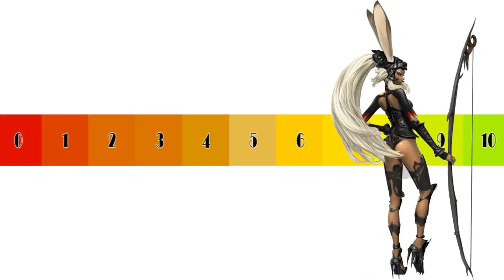Final Fantasy 12 on Nintendo Switch Review! Worth the Price?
It's hard to deny that the Nintendo Switch has really become an RPG handheld machine but now that so many Final Fantasy games have come to it I love it EVEN MORE! Lets dive into my review of Final Fantasy 12 to see if it is worth the price.

Final Fantasy XII[a] is a fantasy role-playing video game developed and published by Square Enix for the PlayStation 2 home video console. A part of the Final Fantasy series, the game was released in 2006. It introduced several innovations to the series: an open world, a seamless battle system, a controllable camera, a customizable "gambit" system, which lets the player control the artificial intelligence (AI) of characters in battle, a "license" system, which determines what abilities and equipment can be used by characters, and a hunting side quest, which allows the player to find and defeat increasingly difficult monsters in the game's open world. Final Fantasy XII also includes elements from previous games in the series, such as Chocobos and Moogles.

The game takes place in the fictional land of Ivalice, where the empires of Archadia and Rozarria are waging an endless war. Dalmasca, a small kingdom, is caught between the warring nations. When Dalmasca is annexed by Archadia, its princess, Ashe, creates a resistance movement. During the struggle, she meets Vaan, a young adventurer who dreams of becoming a sky pirate in command of an airship. They are quickly joined by a band of allies; together, they rally against the tyranny of the Archadian Empire.

Final Fantasy XII received critical acclaim, earning numerous Game of the Year awards. As of November 2009, the game sold over six million copies worldwide on PlayStation 2. A sequel, Final Fantasy XII: Revenant Wings, was released for the Nintendo DS in 2007. A high-definition remaster of the International Zodiac Job System version, subtitled The Zodiac Age, was released for the PlayStation 4, Microsoft Windows, Nintendo Switch, and Xbox One.